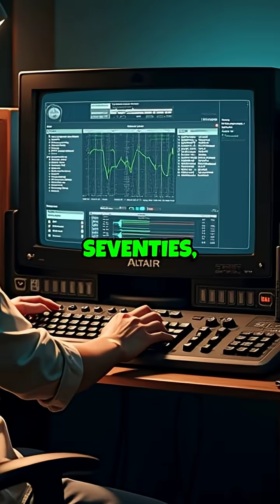Personal Computers - Birth of the PC and the 80s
Short on Personal Computers - Birth of the PC and the 80s